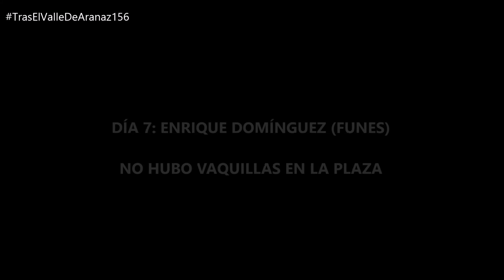TOROS EN LA PLAZA 2018 FIESTAS DE CARCASTILLO / ZARRAKAZTELU